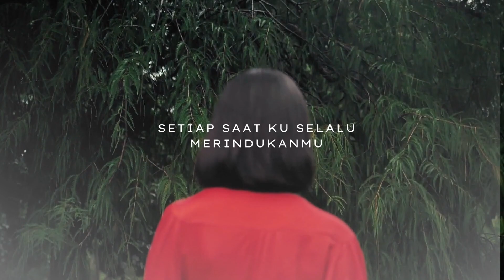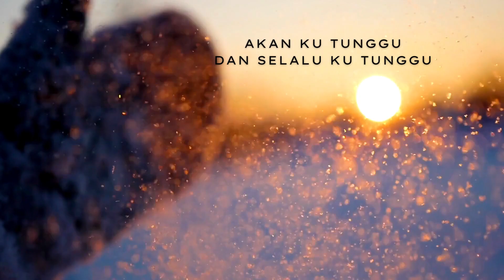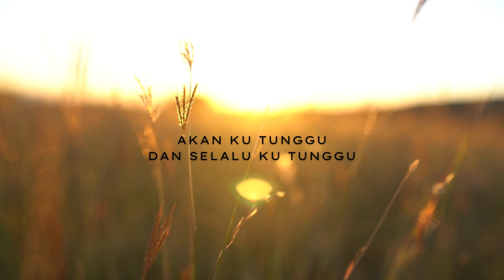SULTHAN - AKU SALAH APA (Official Music Video Lirik)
Executive Producer : Safa'ah
Producer : Cq
Song Writter : CQ,Debios Ikola,Mas Bruno
A & R : Debios Ikola
Music Director : Mufty Key
Mixing & Mastering : Mufty Key